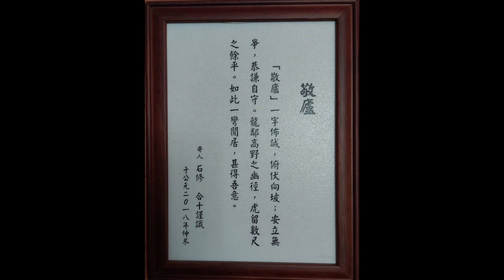對遮開始.楊惠萍講故事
對遮開始
搬來鹿谷蹛咧欲六年矣，宗修想欲踮山內閣蹛落去。因為尚基本的兩个條件，首先「做石頭雕刻的時袂吵著茨邊」、閣來「唱歌、吟詩的時大小聲由在家己」百面無問題以外，逐禮拜五下暗的「南管樂團」和逐禮拜六吟詩的「彬彬詩社」。按呢的生活內涵宗修誠滿意。阮嘛佇咧一擺閣一擺的對談、互相瞭解對方的想法了後，決心繼續佇山內作伙生活。
「敬廬」是阮即馬蹛的茨的名，當年和茨頭家講好勢了後，宗修親身接送黃老來一逝，黃老聽完宗修所表達的想法了後，本著愛護的心意毋但為阮號名「敬廬」，閣寫下一段文字：
「敬廬」一字佈誠，俯伏（hú-ho̍k）向坡；安立無諍（tsìng），恭謙自守。龍鄰高野之幽徑（kìng），虎留數尺之餘平。如此一彎閒居，甚得吾意。寄人石修合十謹識于公元二○一八年仲冬（tiōng-tong）
遮是阮決定繼續佇山內作伙生活的開始